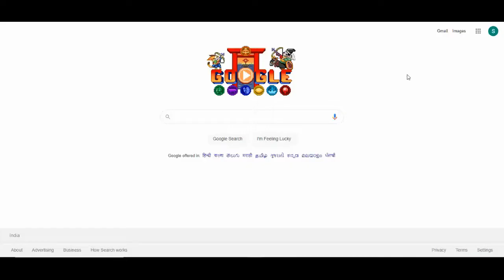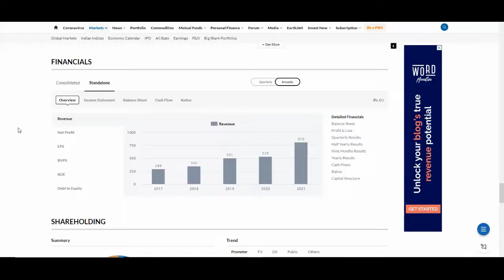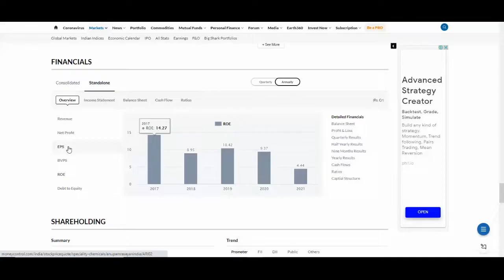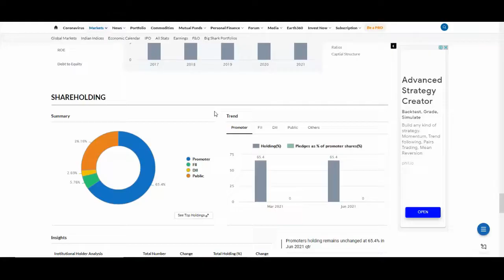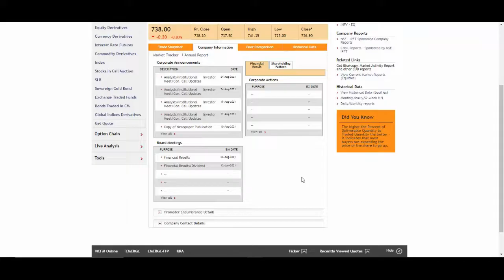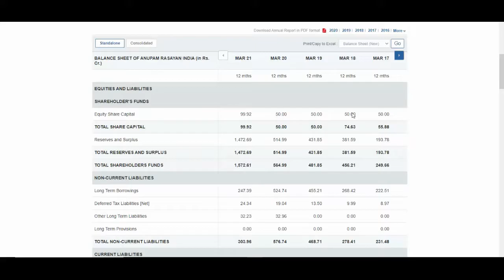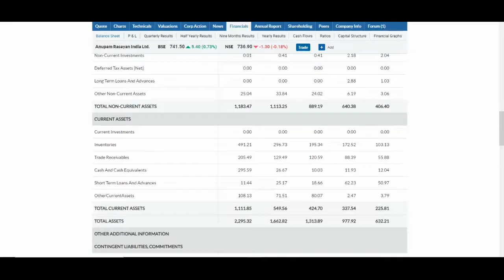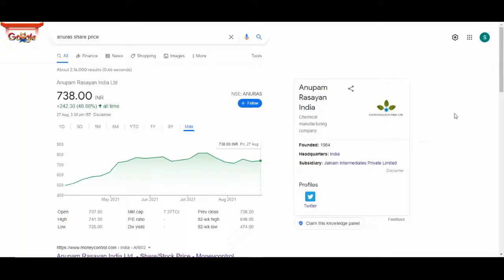Chemical Share | Best Fundamental Share | Midcap Share | अभी भी मौका है माल उठा लो